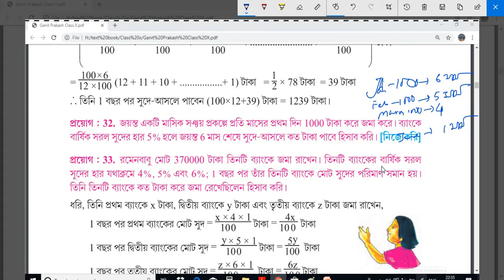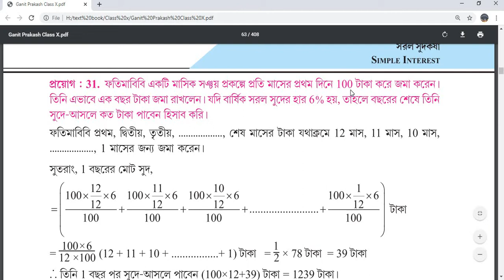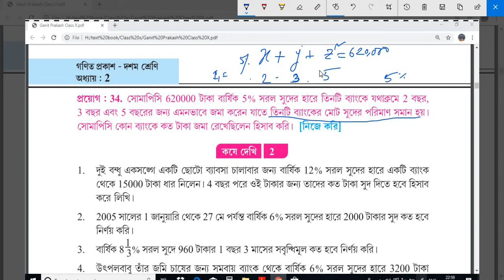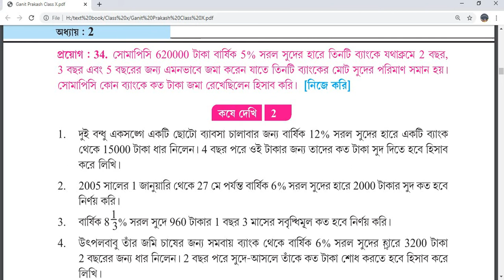Simple Interest/কষে দেখি ২/দশম শ্রেনী/Part 4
Like our Facebook page Madhyamik Math Class x for more info.
প্রথম অধ্যায়ের অঙ্কের সমাধান দেখার জন্য নিচের লিঙ্কে ক্লিক করো